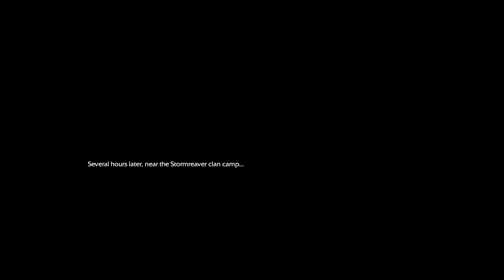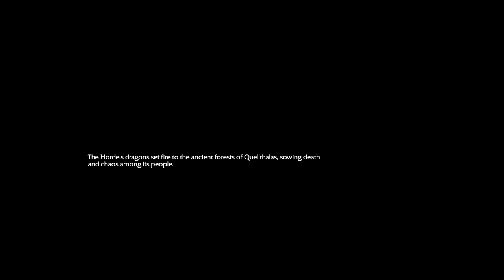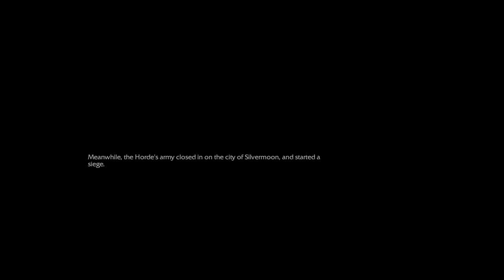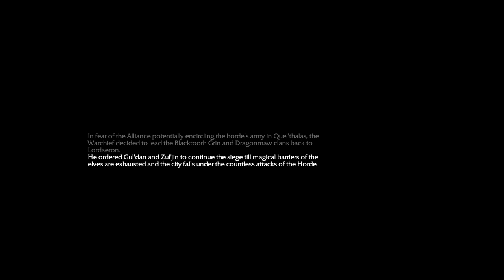Tides of darkness Chapter 13 - Quel'thalas - Warcraft chronicles of the second war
Warcraft chronicles of the second war Tides of darkness